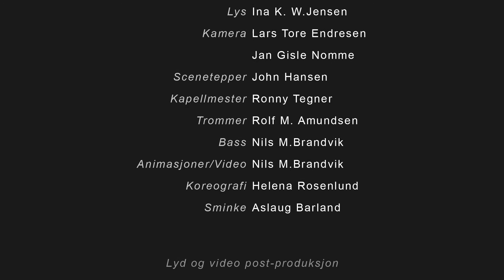SANG OM SKOTFOSS + SLUTTSANG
Skotfoss Revyteater 2019 fra forestillingen MED ÅPEN SLUSE